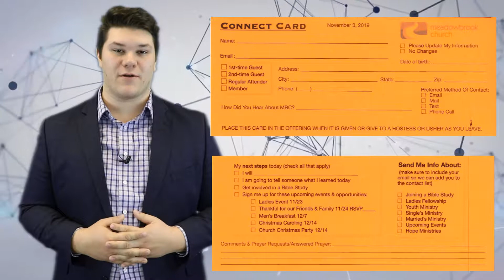MBC News Nov 3, 2019